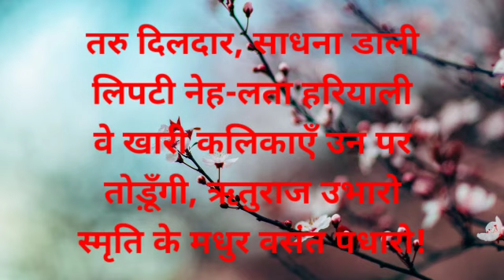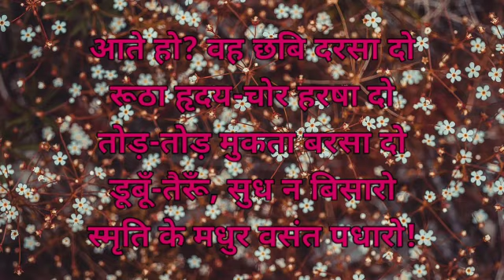Smriti ka vasant by Makhanalal Chaturvedi | स्मृति का वसंत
Hello guys,
Smriti ka vasant is a poem of Makhanalal Chaturvedi.
Plzz watch this video and I hope u like the video